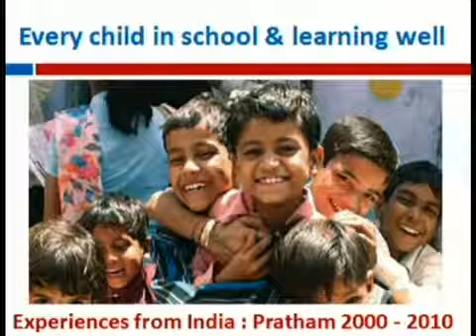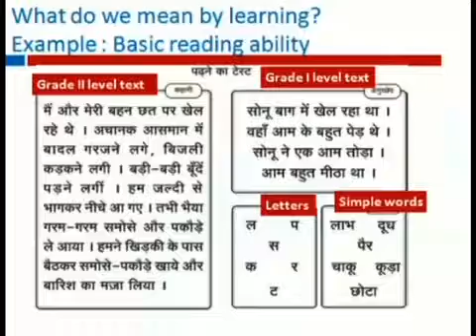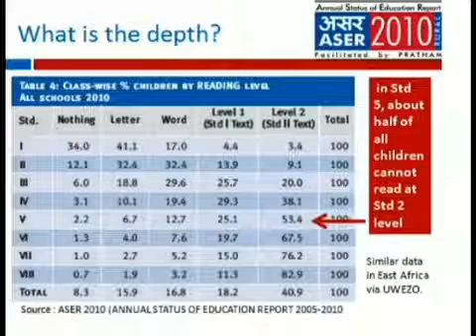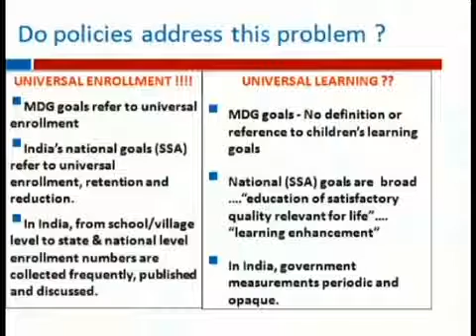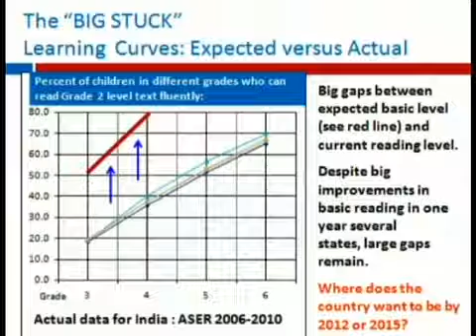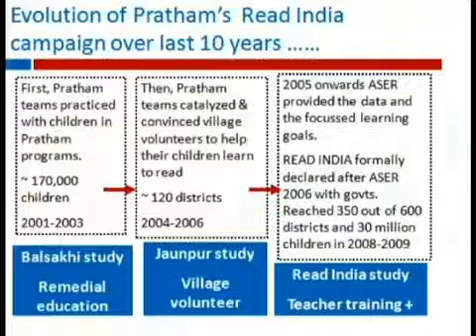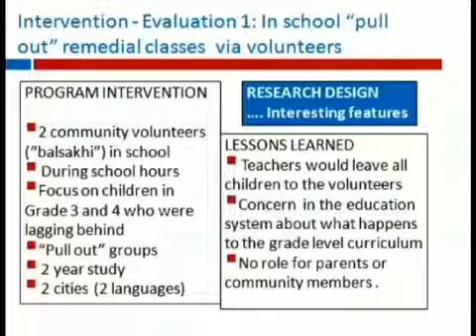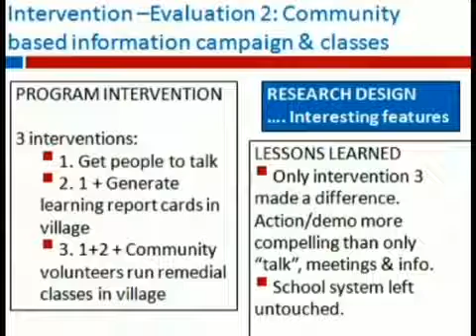J PAL Africa Launch, January 2011, Rukmini Banerji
Rukmini Banerji, Director of Programs for Pratham, describes how Pratham has partnered with J-PAL to evaluate their remedial education programs.